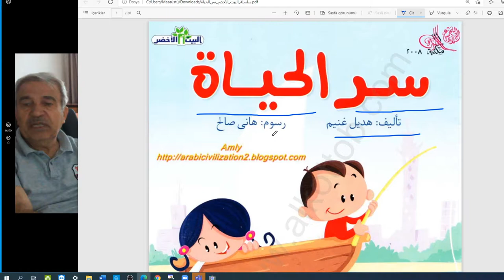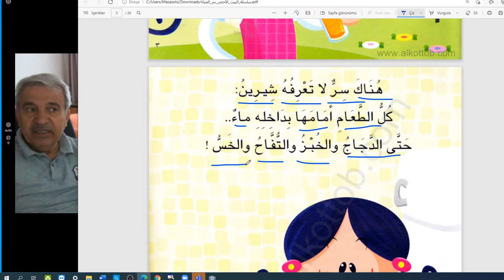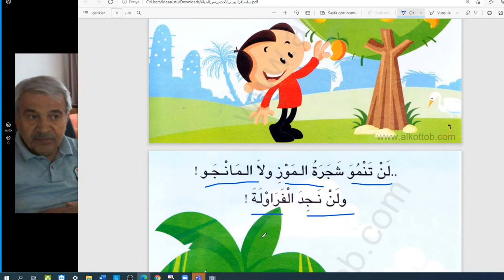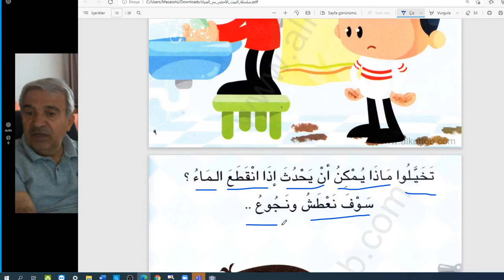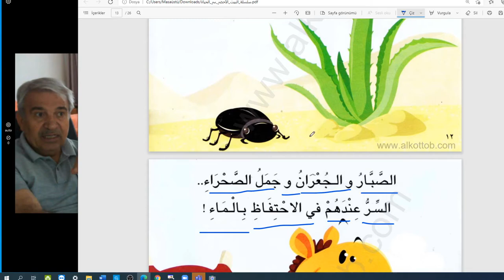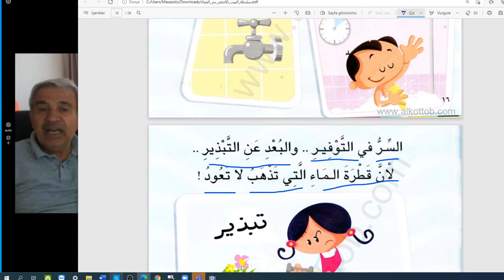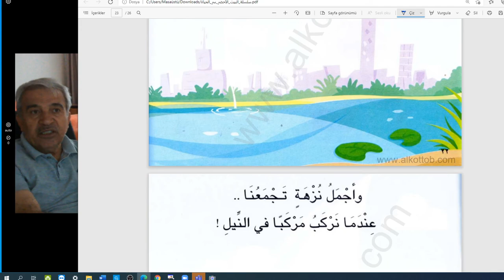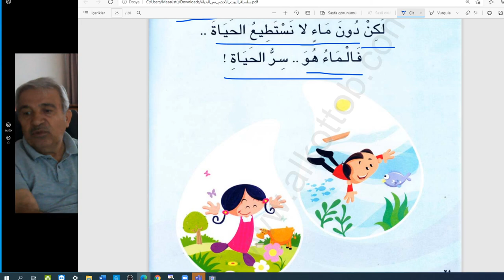Arapça çocuk hikaye okumaları/Temel seviye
Kitabın adı: Hayatın  Sırrı
Haydi Arapça öğrenelim.